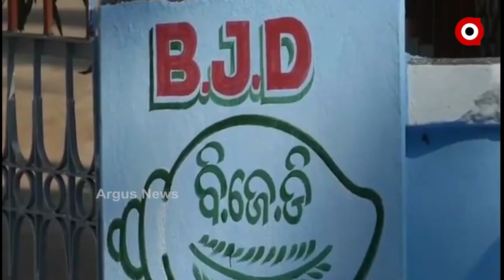ମହାରଥୀ ପରିବାରକୁ ଗ୍ରୀନ ସିଗନାଲ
ଘୋଷଣା ହୋଇନି ତାରିଖ । କିନ୍ତୁ ପିପିଲି ଉପନିର୍ବାଚନ ପାଇଁ ରାଜ୍ୟ ରାଜନୀତିରେ ଏବେ ଠୁ ଦେଖାଗଲାଣି ଗହଳି ଚହିଳି । କାରଣ ଦିବଙ୍ଗତ ବିଧାୟକ ପ୍ରଦୀପ ମହାରଥୀଙ୍କ ପରିବାରରୁ ହିଁ ଜଣଙ୍କୁ ଟିକେଟ ଦିଆଯିବ ବୋଲି ଏକ ପ୍ରକାର ସ୍ପଷ୍ଟ କରିଛନ୍ତି ଗଣଶିକ୍ଷା ମନ୍ତ୍ରୀ ସମୀର ଦାସ.